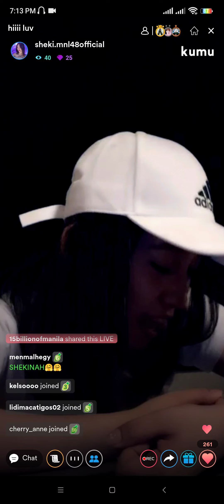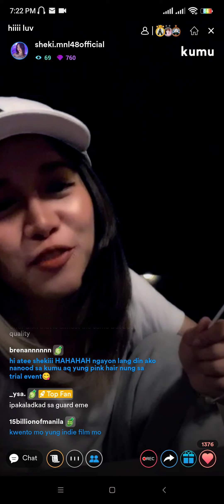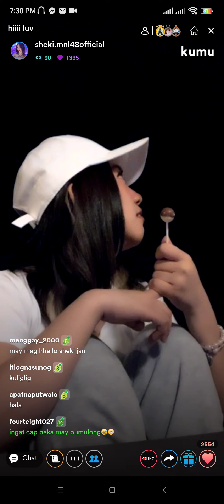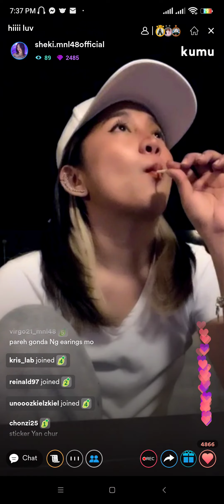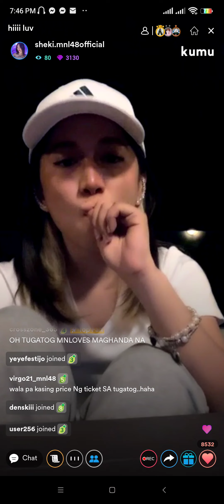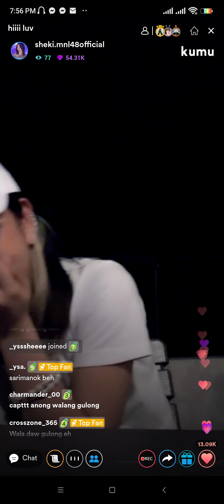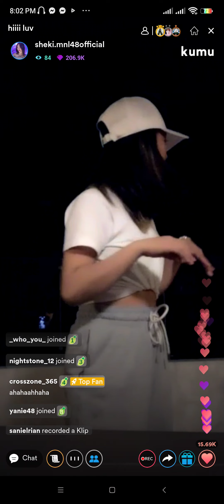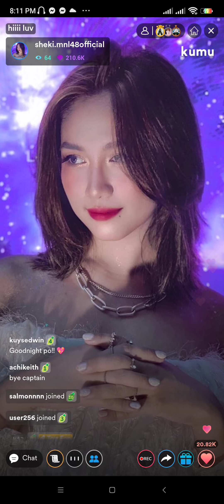MNL48 Sheki Kumu Live [ April 23, 2022 ]